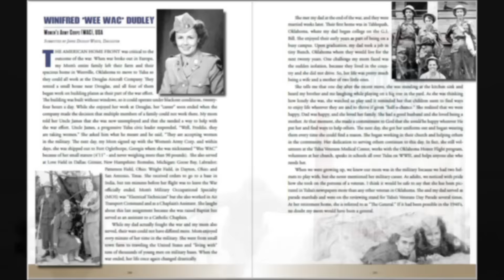Soldiers’ Stories: A Collection of World War II Memoirs Book Trailer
This is a different kind of history book, one told, not by historians, but by the families of the veterans of World War II. Here they tell the stories that have never been heard. Stories that the veterans told only to their wives and children; stories so personal, so touching, and so real that it will change the way you look at the war and change the way you see the men and women of the greatest generation.

Soldiers’ Stories: A Collection of World War II Memoirs opens our eyes to the reality of war and opens our hearts to these soldiers in a way that can only be seen through the eyes of the people who loved them.

This is a beautiful book in so many ways. You won’t be able to put it down and you will never forget it. Additional links